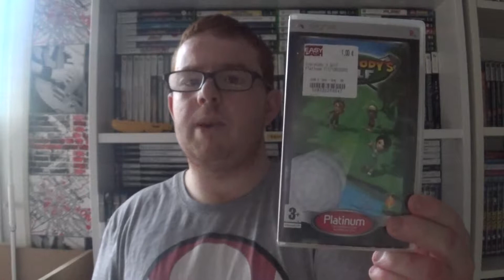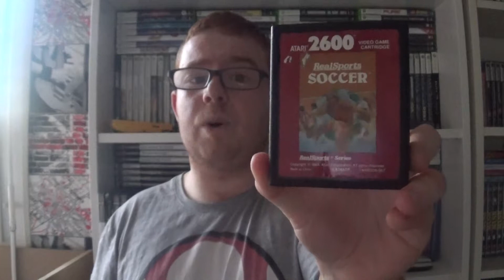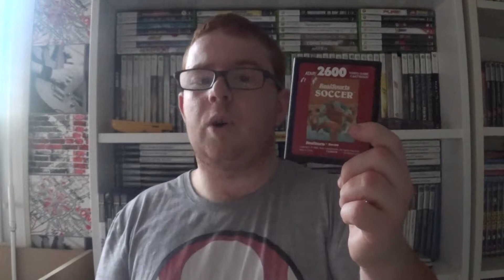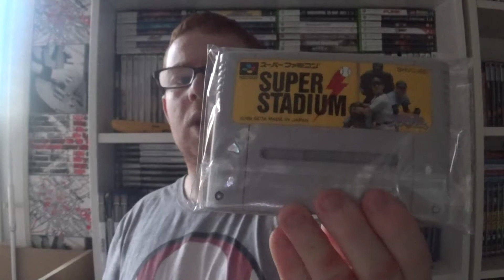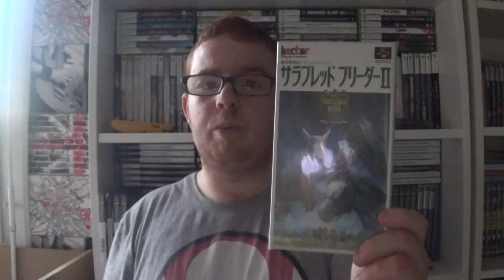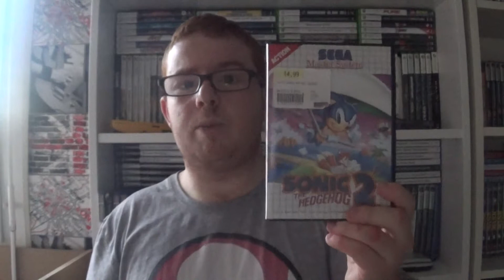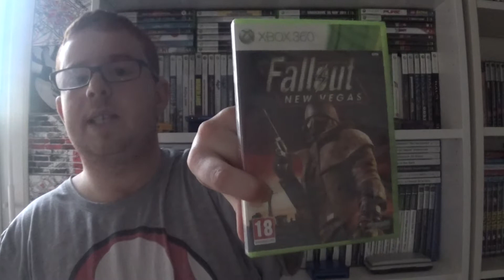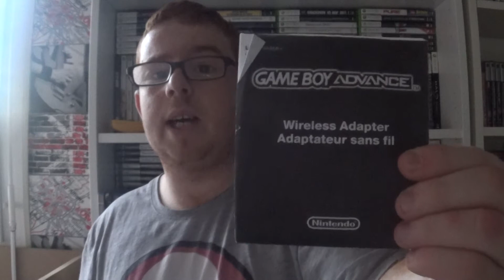achat hebdomadaire jeux video episode 98